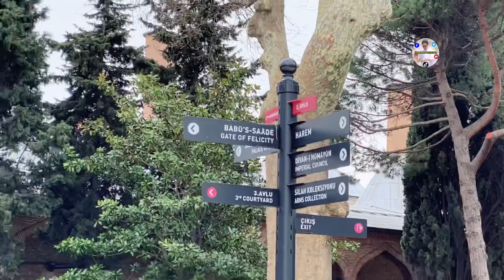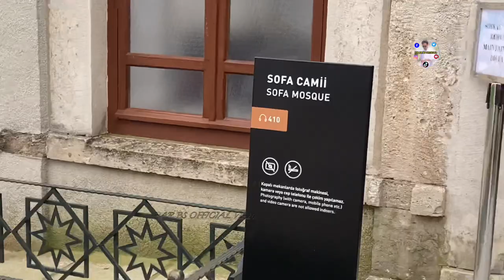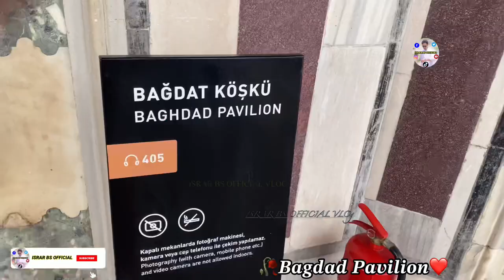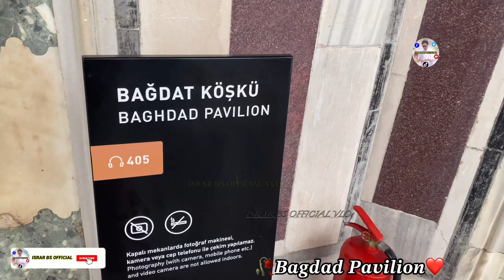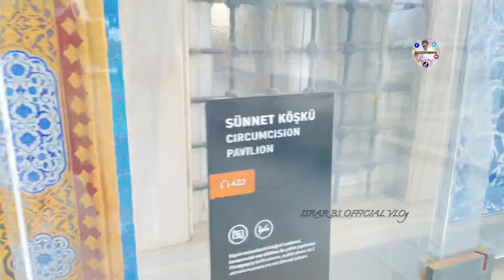Tour Vlog Topkapi Palace |Part3| Sofa Cami 🕌 |Ottoman Library|Bagdad Pavilion |Bosphorus View🇹🇷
The Archive and Library of the Topkapı Palace Museum (Topkapı Sarayı Müzesi) contain some of the most important documents and manuscripts pertaining to Ottoman and Islamic history. The Library (TSMK) and Archive (TSMA) are both located on the grounds of Topkapı Palace in the Sultanahmet district of Istanbul.

The Baghdad Kiosk (Bağdat Köşkü) is situated on the right side of the terrace with a fountain. It was built to commemorate the Baghdad Campaign of Murad IV after 1638.
It closely resembles the Yerevan Kiosk. The three doors to the porch are located between the sofas. The façade is covered with marble, strips of porphyry and verd antique. The marble panelling of the portico is executed in Cairene Mamluk style. The interior is an example of an ideal Ottoman room.[68] The recessed shelves and cupboards are decorated with early 16th-century green, yellow and blue tiles. The blue-and-white tiles on the walls are copies of the tiles of the Circumcision Room, right across the terrace. With its tiles dating to the 17th century, mother-of-pearl, tortoise-shell decorated cupboard and window panels, this pavilion is one of the last examples of the classical palace architecture.
The doors have very fine inlay work. On the right side of the entrance is a fireplace with a gilded hood. In the middle of the room is a silver 'mangal' (charcoal stove), a present of King Louis XIV of France. From the mid-18th century onwards, the building was used as the library of the Privy Chamber.

The gilded İftar Pavilion, also known as İftar Kiosk or İftar bower (İftariye Köşkü or İftariye Kameriyesi) offers a view on the Golden Horn and is a magnet for tourists today for photo opportunities. Its ridged cradle vault with the gilded roof was a first in Ottoman architecture with echoes of China and India. The sultan is reported to have had the custom to break his fast (iftar) under this bower during the fasting month of ramadan after sunset. Some sources mention this resting place as the "Moonlit Seat". Special gifts like the showering of gold coins to officials by the sultan also sometimes occurred here. The marbled terrace gained its current appearance during the reign of Sultan Ibrahim (1640–48).

The Terrace Mosque, also called Sofa Mosque (Sofa Camii), was constructed under Mahmud II in the Empire style for the use of the corps called Sofa Ocaği in the 19th century. The Kiosk of the Swordbearer (Silahdar Köşkü) used to stand in its place. The inscription at the gate of the mosque indicated that it was restored under Sultan Abdülmecid I in 1858

The Grand Kiosk, also known as the Mecidiye Kiosk, Grand Pavilion or Kiosk of Abdül Mecid I (Mecidiye Köşkü), built in 1840, was the last significant addition to the palace, along with the neighbouring Wardrobe Chamber (Esvap Odası). Both were built on the orders of Sultan Abdül Mecid I as an imperial reception and resting place because of its splendid location, giving a panoramic view on the Sea of Marmara and the Bosphorus. The sultans would stay here whenever they visited Topkapı from their seaside palaces. These constructions were erected on the vaulted basement of another kiosk dating from the 15th century. The architect Sarkis Balyan constructed it in an eclectic Europeanized style, mixed with traditional Ottoman style. Inside it is furnished in the Empire style. The two buildings were also used occasionally to accommodate foreign guests.

License